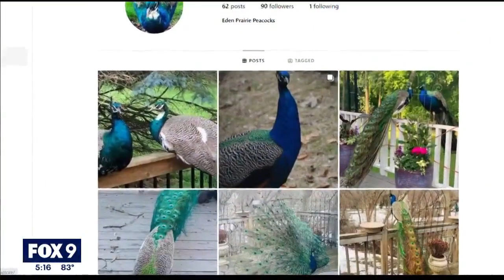Peacocks spotted in Eden Prairie I KMSP FOX 9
Two peacocks have been roaming an Eden Prairie neighborhood for years to the disdain of some community members. FOX 9’s Rob Olson has the details on the debate, and what’s being done about them.